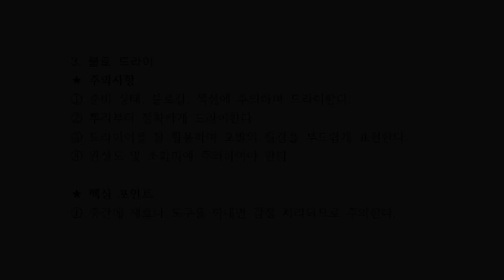[동영상] 합격의신 미용사일반 실기시험문제 - 04. 블로 드라이-인컬